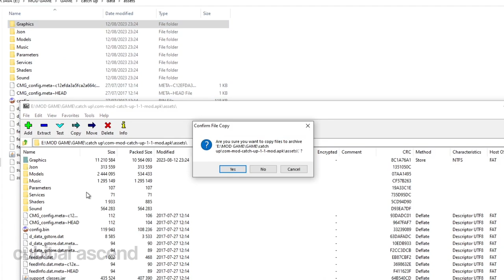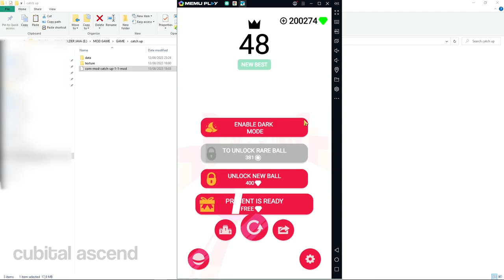nyoba ngemod game catch up dengan tema haruno squad | Catch Up Mod Texture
soon

Software Used:
- Alight Motion
- Kinemaster
- Capcut
- After Effect (Pc)
- Motion Ninja
- Filmora Mobile/Pc

Copyright:
-  I have no rights on the cartoon images!
-  I have no rights on the background music!